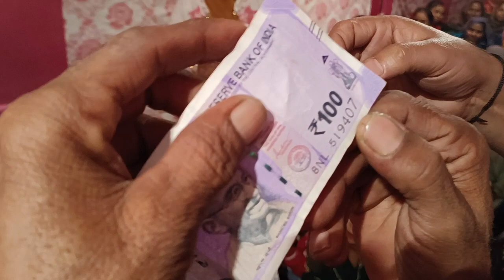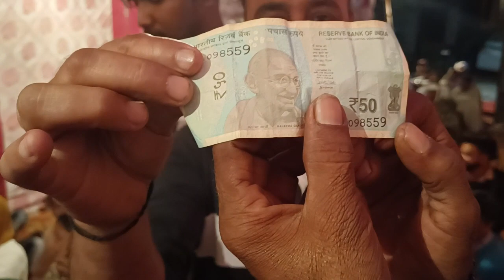गुरु प्रिंस भगत जी यमुनानगर जागरण सुखपुरा रैहपा चौधरी जी ने नोट के नंबर बताएं मन की बात -7988718840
mvs Darbar workshop road near Gaba palce Goga medi yamunager Jai baba raipa Choudhary ji ki 🙏🙏🙏🙏🙏🙏🙏🙏🙏🙏🙏